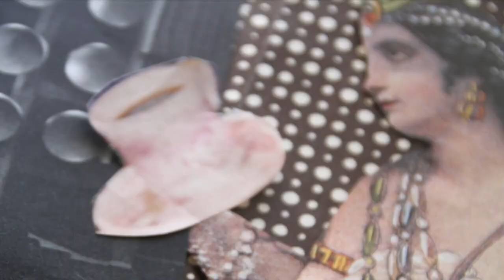VIDEO3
Pelicula realizada en el Taller de cine de animación de la Escuela Pública de formación Cultural de Escénica Artística en Sevilla. Taller dirigido por Rocío Huertas.